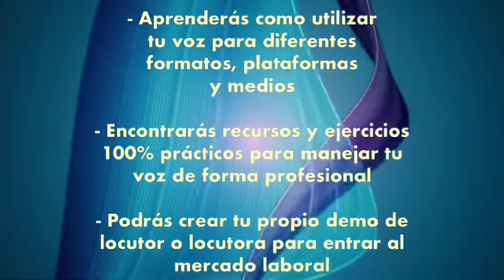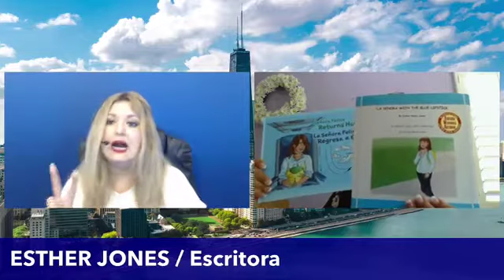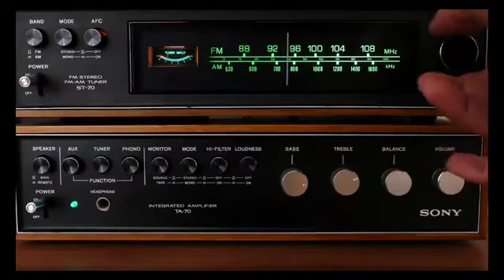ALAS DE AMOR 04/30/2022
TODOS LOS SÁBADOS A LAS 12:30PM
CONDUCIDO POR: ELSA PRADO
INVITADA: LA ESCRITORA ESTHER JONES